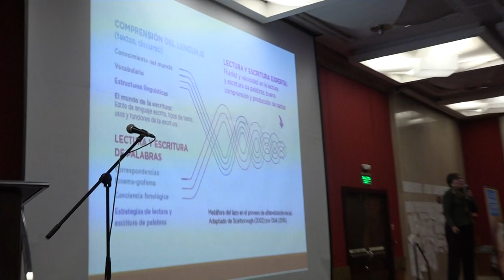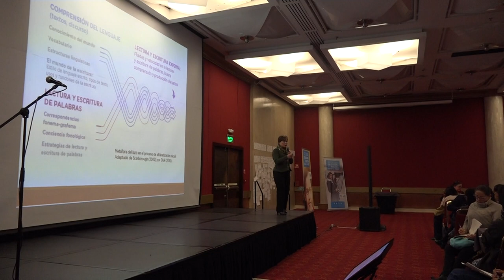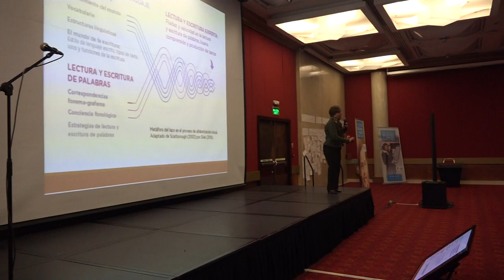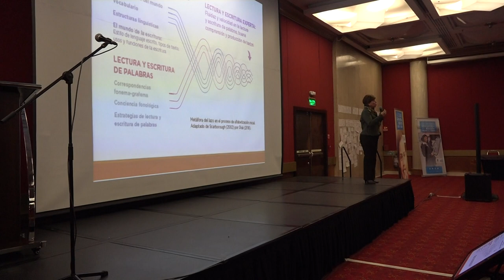ministra educación habla de los retos para el futuro